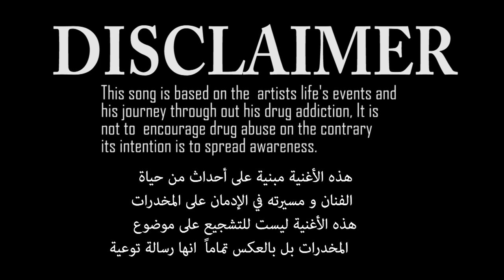Shalamaste - Paramaz aka K.A.T produced by Raji aka 88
A come back track to explore and experience the platform of rap music as a self expressive tool and reachout with a message through his lyrics, Shalamaste is a track where Paramaz choses to talk about his journey through drug abuse and addiction.